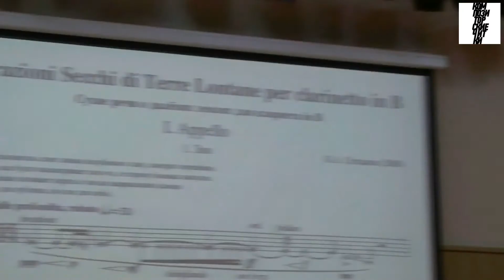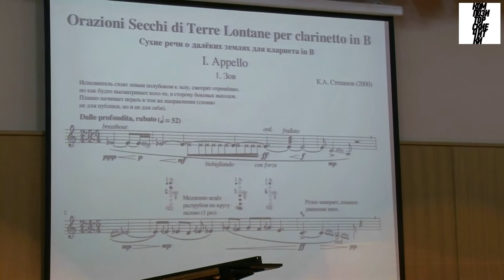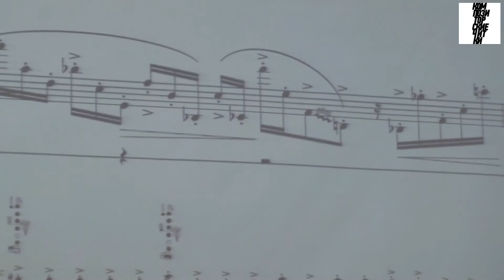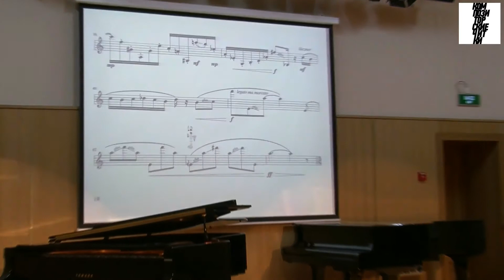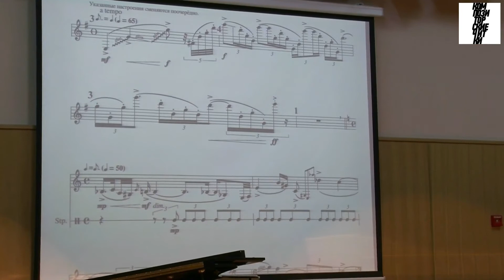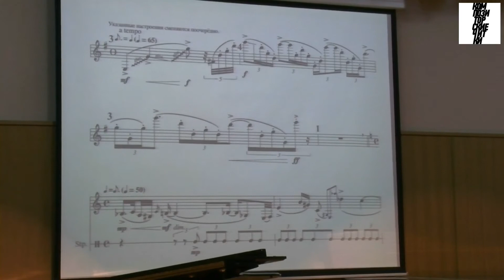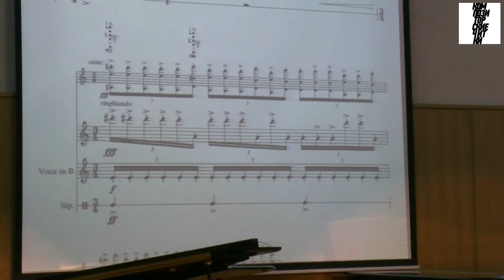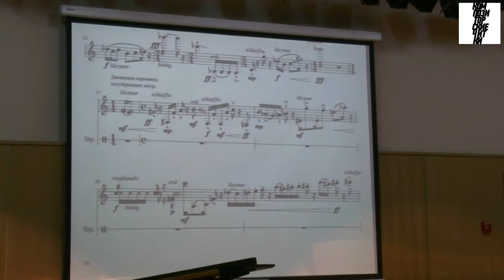Степан Константинов. Пьесы из цикла Orazioni Secchi di Terre Lontane для кларнета. Читки, 07.06.2021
С 7 по 10 июня в Сибирском государственном институте искусств имени Дмитрия Хворостовского (Красноярск) прошли Композиторские читки
Степан Константинов. Пьесы из цикла Orazioni Secchi di Terre Lontane («Сухие речи о дальних землях») для кларнета
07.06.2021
Куратор Вера Иванова
00:19 Степан Константинов о произведении
04:10 Исполнение произведения (Олег Танцов)
09:57 Разбор произведения. Олег Танцов, Вера Иванова